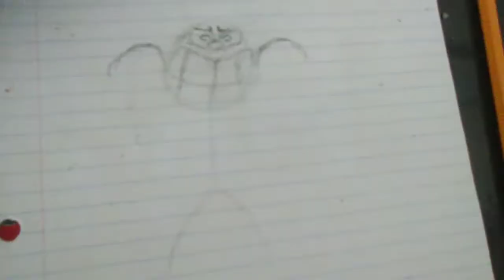Hand Drawn Animation Test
at 24fps animation test. Also I'm back.